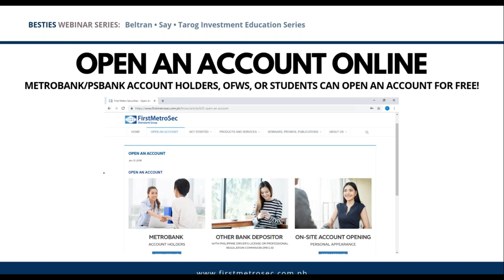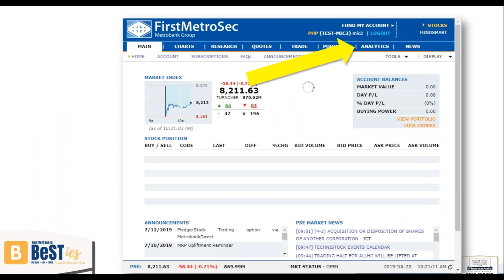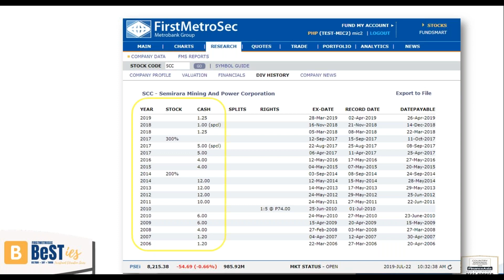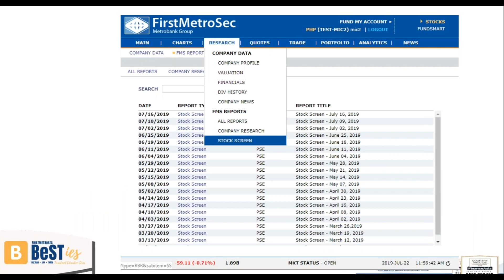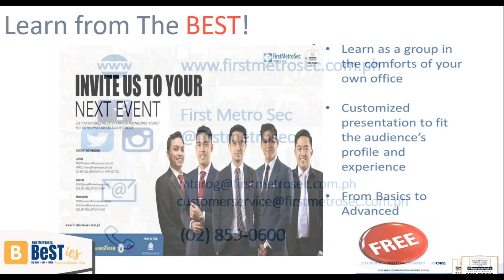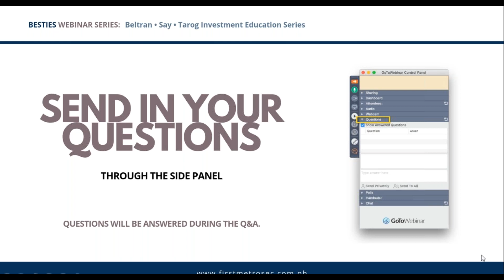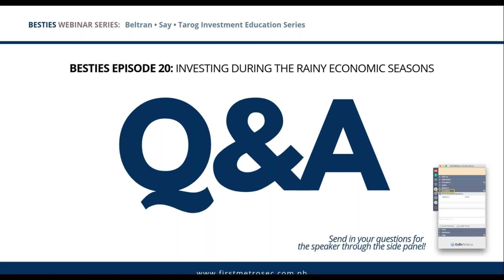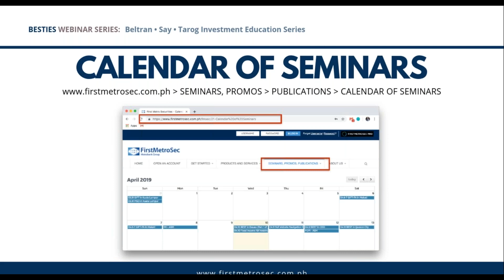Webinar: Investing During the Rainy Economic Seasons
BeSTies Webinar Series: Investing During the Rainy Economic Seasons

Speaker: Marc Tarog, FirstMetroSec
Host: Cara Tomada, FirstMetroSec

BeSTies is a series of webinars by Andro Beltran, Aaron Say, and Marc Tarog, who put the BeST in BeSTies Investment Educational Series. Hear from 3 different speakers who have different approaches in saving and investing from beginners, intermediate, and advanced investors/traders.

ATTEND OUR SEMINARS:

to view the full schedule of all our seminars and events.

JOIN OUR GROWING COMMUNITIES

USE OUR OFFICIAL HASHTAGS